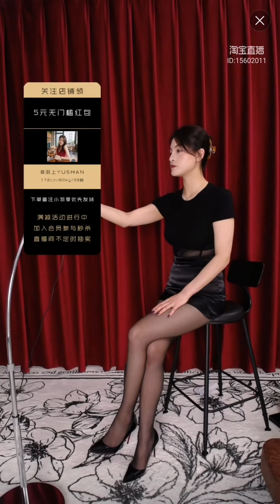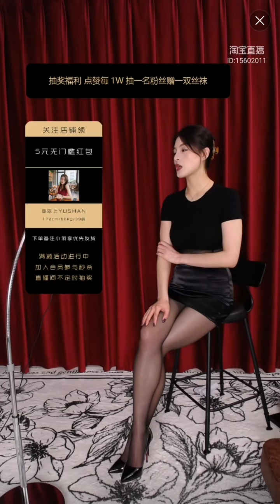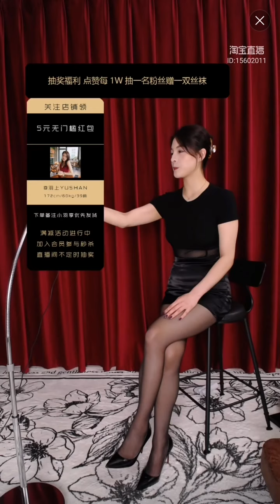Office outfits - skirts,pantyhose&highheels，shoeplay. beauty leg ,TRY ON 短裙，丝袜，高跟鞋，长脚，美腿，玉足。可愛い女の子